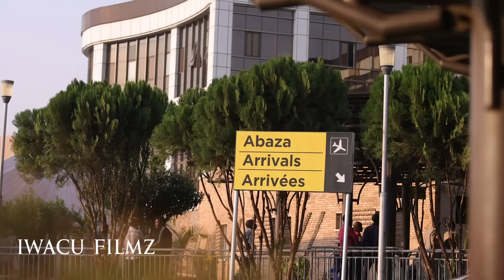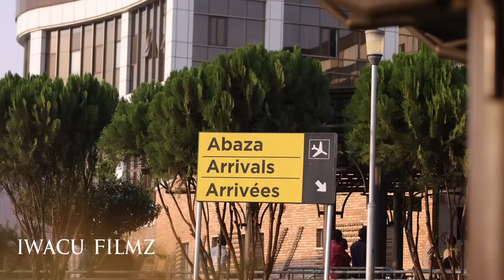Woow 🥰Couple ya Nzungu na Cheri we😱 BAKIVA USA BAVUZE AMAGAMBO AKOMEYE Kuri FRANK/Baragutumiye